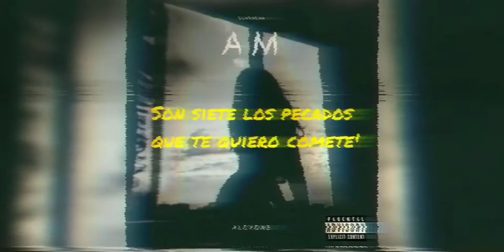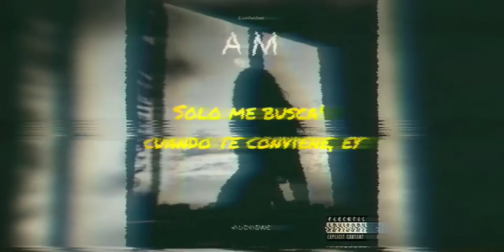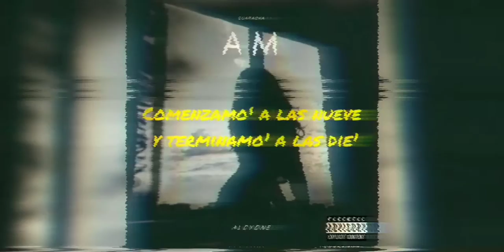AM Guaracha - Nio García Bad Bunny J Balvin - (Alcyone Remix) Guaracha, Aleteo, Zapateo, Freseo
📡 Oficial Plataformas Digitales 📻